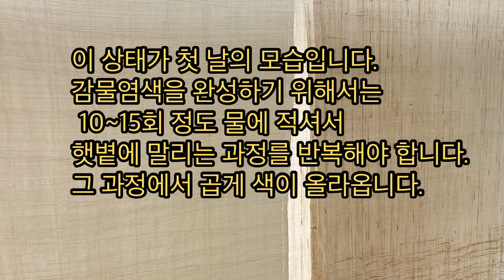감물염색 하는 법/땡감으로 감물 천연염색 하기